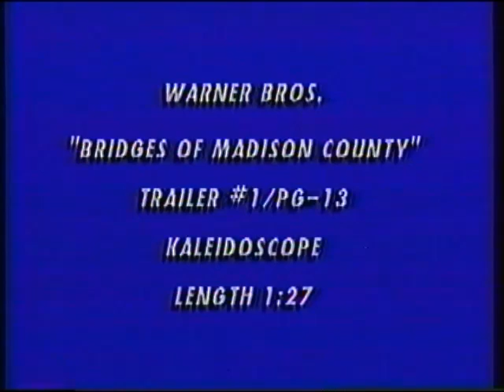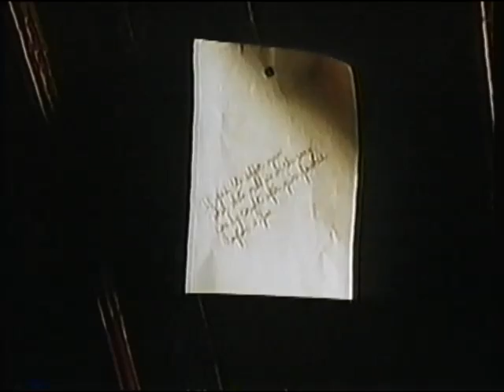The Bridges of Madison County movie trailer, June, 1995